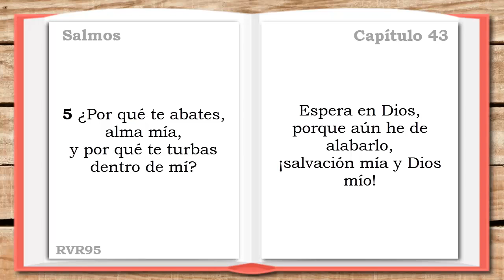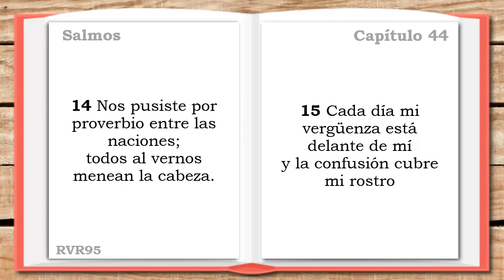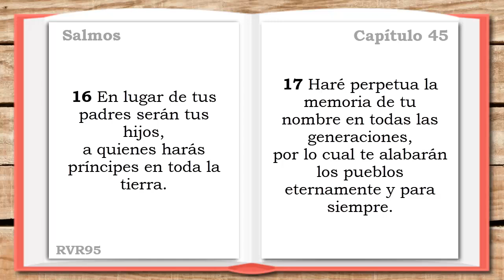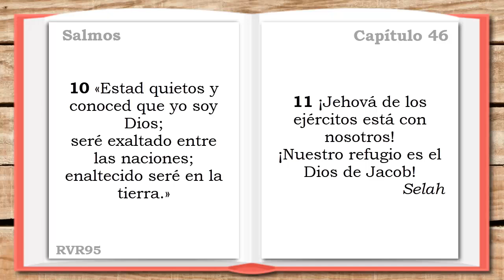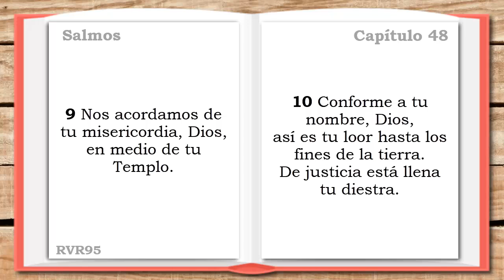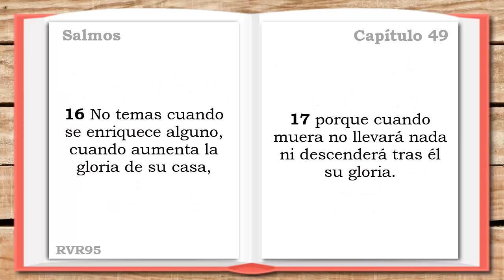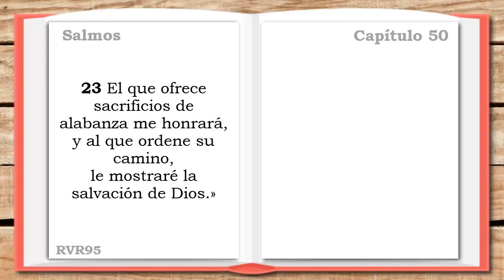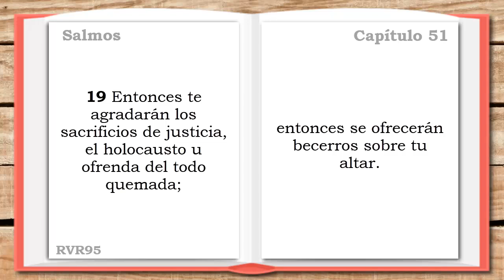SALMOS 43 AL 51 (DÍA 154) LA SANTA BIBLIA || Biblia hablada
LA SANTA BIBLIA - SALMOS DEL 43 AL 51 (Biblia hablada DÍA 154)

▶SALMOS 43 - 0:00
▶SALMOS 44 - 0:49
▶SALMOS 45 - 3:33
▶SALMOS 46 - 5:42
▶SALMOS 47 - 7:03
▶SALMOS 48 - 8:02
▶SALMOS 49 - 9:33
▶SALMOS 50 - 11:39
▶SALMOS 51 - 13:59